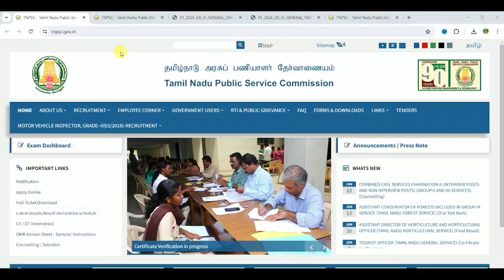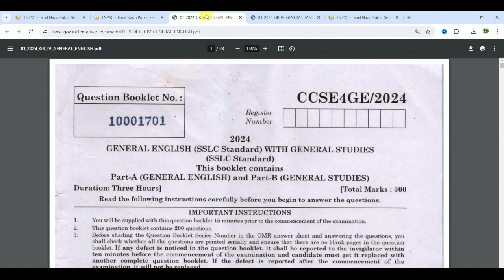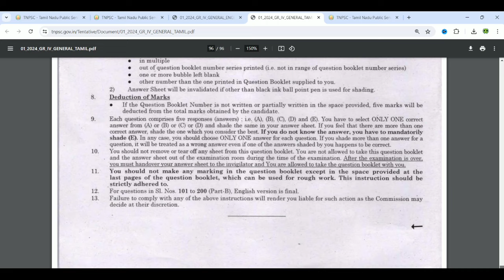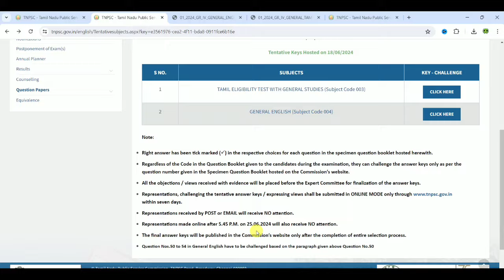tnpsc group 4 answer key 2024 | tnpsc group 4 answer key 2024 pdf download